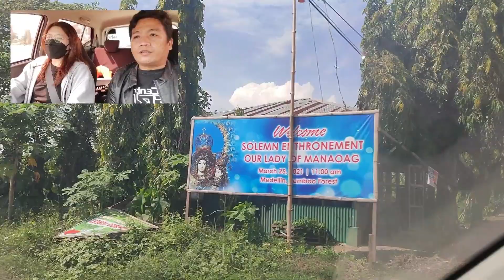Aisle of Medellin and Bamboo Forest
We visited and have a wonderful experienced in the Aisle of Medellin highway from Brgy. Dayhagon to Curva at the heart of sugarcane fields. The only road of its kind in Cebu, it is fast becoming a favorite route among riders.

We also visited the famous Bamboo Forest in Luy-a, Medellin. We enjoyed roaming under the shades of bamboo tress. The place is like Japanese theme park. One of kind relaxing place.